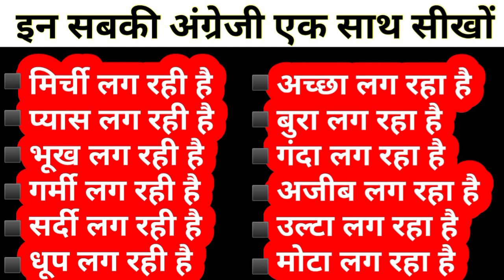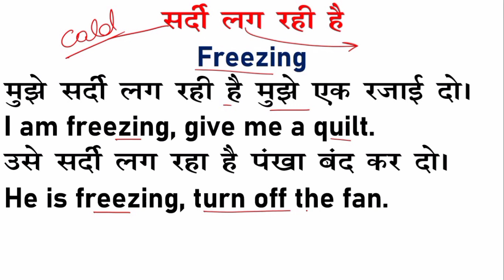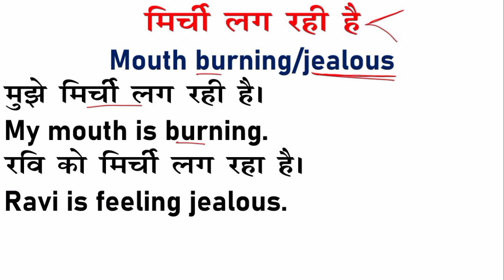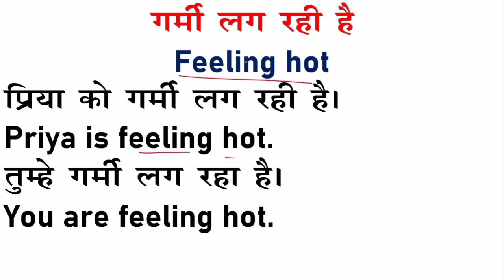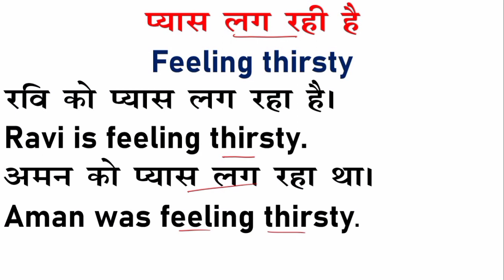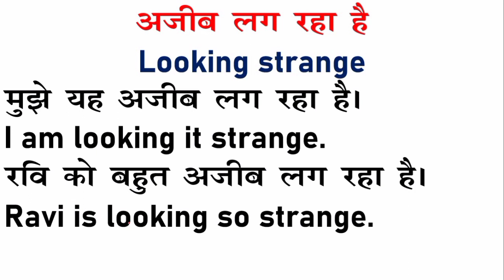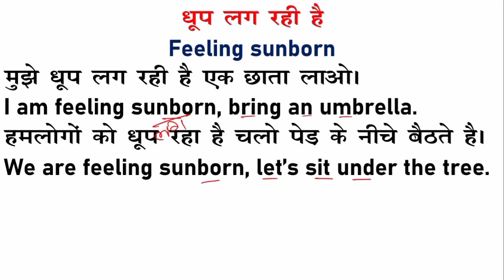मिर्ची लग रही है, प्यास लग रही है, सर्दी लग रही है, इनकी अंग्रेजी सीखें | Learn English Translation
hindi to english writing,
hindi to english story,
hindi to english paragraph writing,
hindi to english essay writing,
story translation in english,
hindi se english sikhen,
translation for competitive exams,
advanced spoken english structure,
learn tense in hindi,
translation